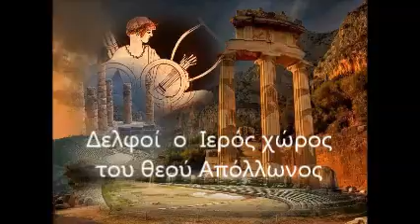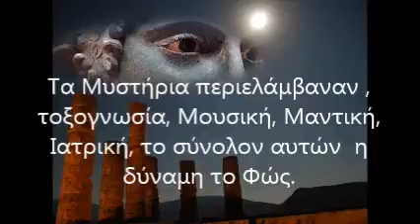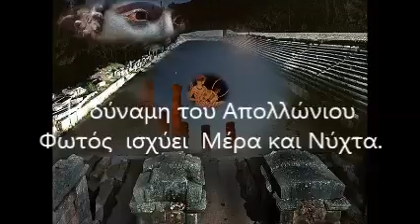APOLLONIOS: Δελφοί ο Ιερός χώρος του θεού Απόλλωνος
ANCIENT HELLENIC THERAPEUTIC MUSIC: You can find the full album
(Στους Δελφούς ετελούντο τα Μυστήρια των ιδιοτήτων του Θεού Απόλλωνος.)